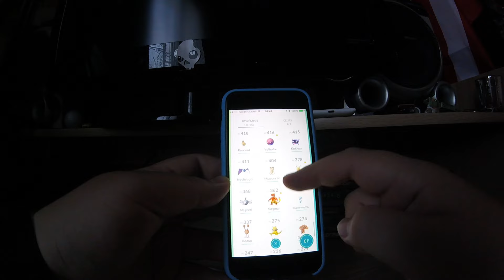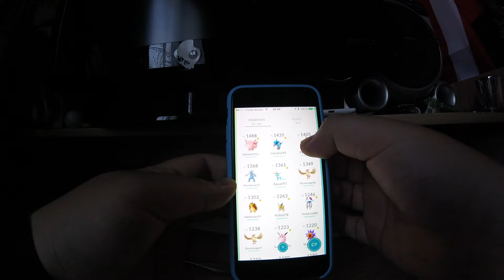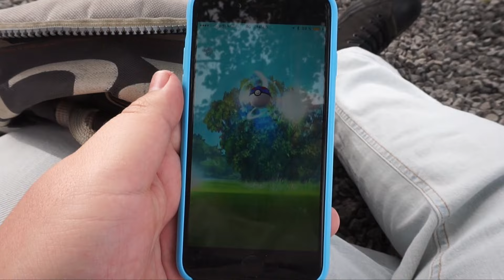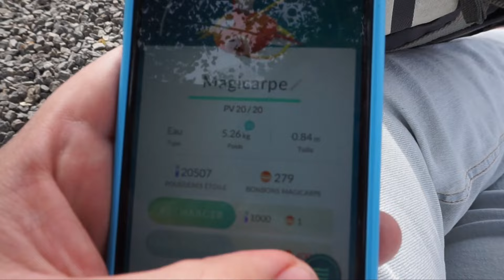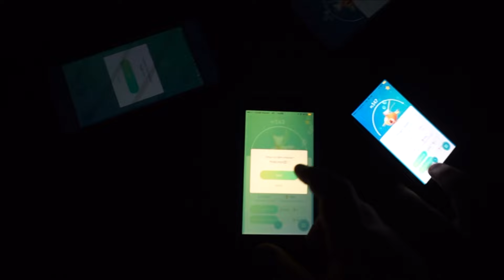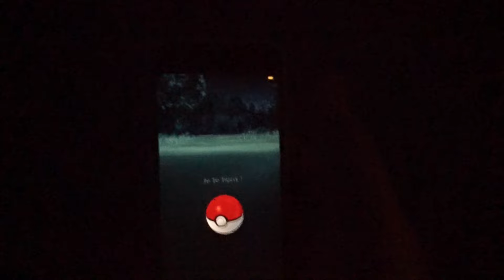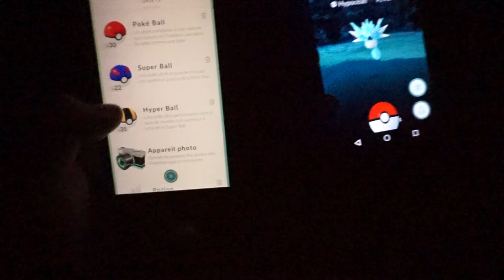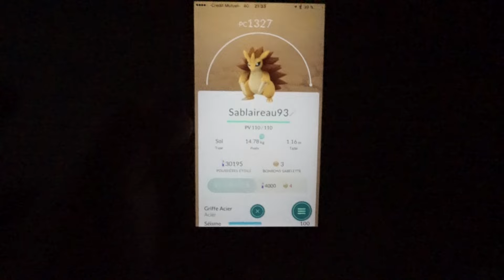Vlog - Pokemon Go à Nantes !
Salut à tous c'est Korosif85 et I Am Zinzin ! Aujourd'hui on se retrouve sur Pokemon Go !

On est parti chasser des pokemons sur Nantes et ses alentours, on vous a amener avec nous !

Intro : Daft Punk - Doin It Right K?d Remix